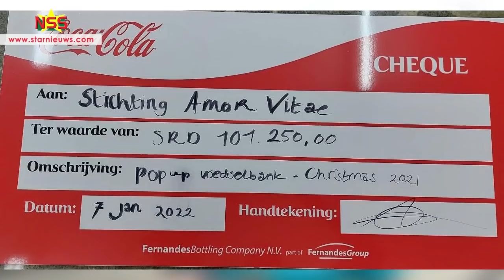Voedselbank op Boma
De voedselbank van stichting Amor Vitae op Boma in Wanica.